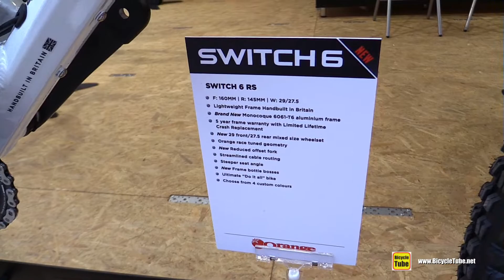Orange Switch 6 RS Mountain Bike Walkaround Tour - 2020 Model